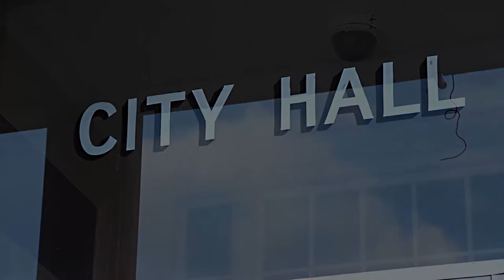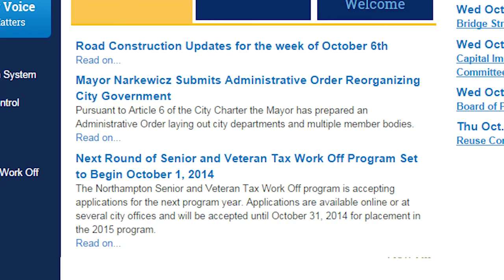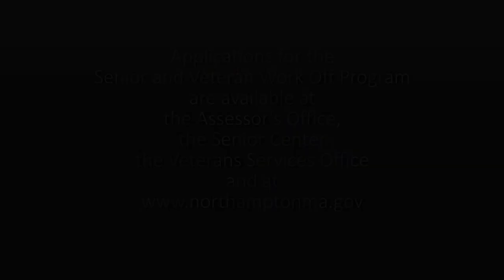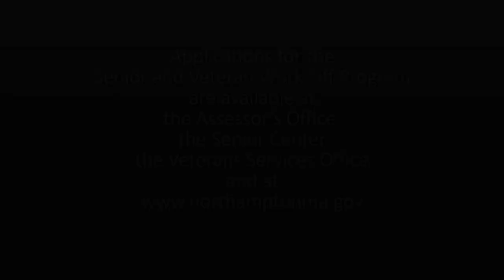The Mayor's Report - Senior and Veteran Tax Work Off Program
Mayor David Narkewicz talks with Patricia Shaughnessy about the Senior and Veteran Tax Work Off Program which is accepting applications until the end of October.